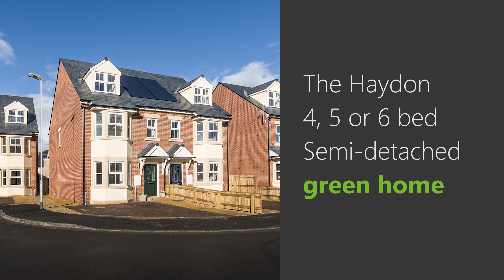South Gables - Haydon Bridge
Short intro to South Gables
A development of 19 green homes in the stunning Northumbrian village of Haydon Bridge.
By Newman Developments